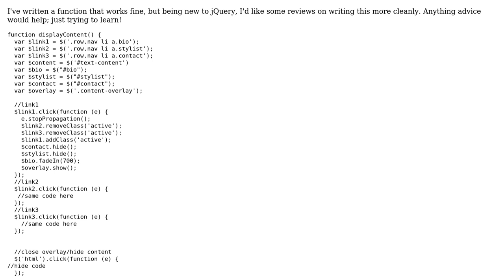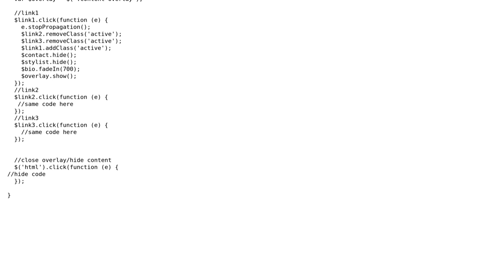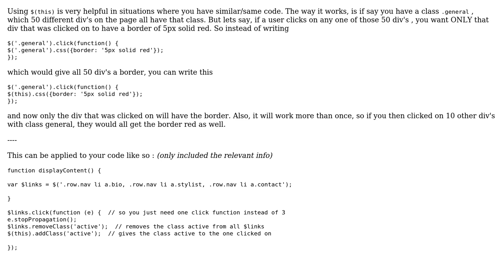Code Review: Removeclass addclass multiple selectors optimization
With thanks & praise to God, and with thanks to the many people who have made this project possible! | Content (except music & images) licensed under CC BY-SA | Music | Images & others | With thanks to user RENE VILLA user Jamal user CRABOLO and the Stack Exchange Network Trademarks are property of their respective owners. You are responsible for your own actions.